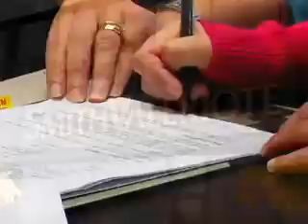Sansom Ronald G - Guelph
Sansom Ronald G
Unrivaled Expertise... Unlimited Commitment!